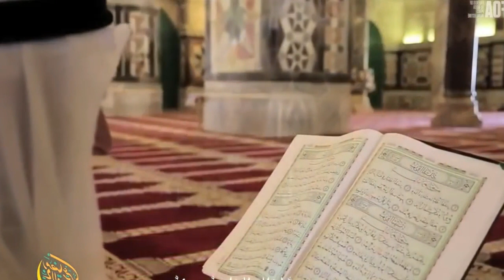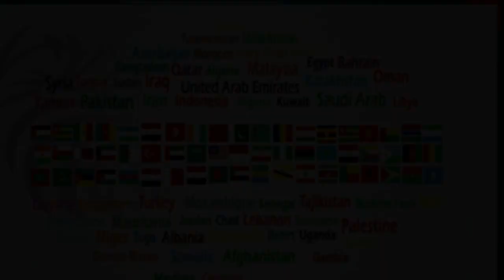আল আকসা মসজিদ ইতিহাস | Al Aksa Mosjid Bangla | al aqsa mosque history | onneshon | ki keno kivabe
ইসলামের গুরুত্বপূর্ণ মসজিদ আল-আকসার ইতিহাস ও আরব-ইসরাইল যুদ্ধের মাধ্যমে জেরুজালেমের মসজিদ দখলের তথ্য!!

মসজিদে আকসার মর্যাদা ও ইতিহাস :
আল-কুরআন অনেক পবিত্র স্থানের কথা
বলা হয়েছে যেগুলো সরাসরি ঐ নামে
বর্ণিত হয়েছে অথবা ভিন্ন নামে।
সেগুলোর অন্যতম আল মসজিদুল আকসা
যেখানে ভ্রমণের জন্য হাদীসে উৎসাহ
দেওয়া হয়েছে। কাবা শরীফের পূর্বে
এটি মুসলমানদের কেবলা ছিল। পূর্বে
এর নাম ছিল “বাইতুল মাকদিস”
পরবর্তীতে কুরআন শরীফে এর নামকরণ
করা হয় “আল মসজিদুল আকসা”। মহান
আল্লাহ তায়ালা বলেন, “পরম পবিত্র ও
মহিমানয় সত্তা তিনি, যিনি স্বীয়
বান্দাকে রাত্রি বেলায় ভ্রমণ
করিয়েছিলেন মসজিদে হারাম
থেকে মসজিদে আকসা পর্যন্ত” (সূরা
বনী ইসরাইল, আয়াত নং ১)।
মসজিদে আকসা এমন একটি নাম যাকে
প্রত্যেক ব্যক্তি অত্যন্ত শ্রদ্ধাভরে স্মরণ
করে। একে ঘিরে বর্তমানে যে
তাণ্ডবলীলা চলছে তা কখনো
অতীতের ইতিহাসে দেখা যায়নি।
কাঠামোর দিক থেকে খুব বেশি
কারুকার্য সম্বলিত না হলেও পবিত্রতা
ও মর্যাদার দিক থেকে অত্যন্ত উঁচু
স্থানে অবস্থান করছে এবং অত্যন্ত
দৃঢ়তার সাথে তার চারপাশে ঘটে
যাওয়া জুলুম ও অত্যাচার পরখ করছে। আবু
হুরায়রা (রা:) থেকে বর্ণিত, রাসূল
(সা:) বলেন, যে ব্যক্তি বাইতুল
মাকদিসে (মসজিদে আকসা) মৃত্যুবরণ
করবে সে যেন আসমানে মৃত্যুবরণ করল।”
কুরআনে বর্ণিত অধিকাংশ নবী-
রাসূলদের ঘটনা মসজিদে আকসার
চারপাশে ঘটেছে। মহান আল্লাহ
তায়ালা বলেন , “আর যখন আমি বললাম,
তোমরা প্রবেশ কর এ নগরীতে” ইবনুল
আব্বাস (রা:) বলেন, এখানে নগরী
বলতে বাইতুল মাকদিস (আল মসজিদুল
আকসা) উদ্দেশ্য। আল্লাহ তায়ালা
বলেন “এবং এতে যেখানে খুশী খেয়ে
স্বাচ্ছন্দ্যে বিচরণ করতে থাক” এখানে
উদ্দেশ্য হলো আল্লাহ তায়ালা
মসজিদে আকসা দ্বারা তোমাদের উপর
ইহসান করলেন। আল্লাহ আরো বলেন,
“এবং দরজার ভিতর দিয়ে প্রবেশ করার
সময় সেজদা করে ঢুক” এখানে দরজা
বলতে মসজিদে আকসার দরজা।
আয়াতটি সূরা বাকারায় বর্ণিত
হয়েছে, আয়াত নং ৫৮। এতো মর্যাদা
সত্ত্বেও দখলদার ইহুদী গেরিলা
বাহিনী এর পাশে খননের কাজ
চালিয়ে যাচ্ছে নির্ভয়ে। আবু যর